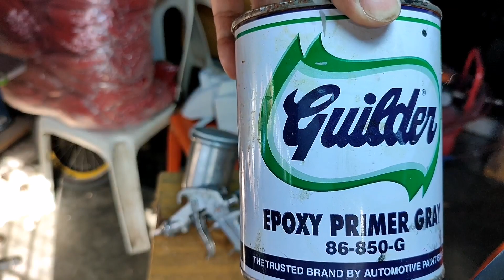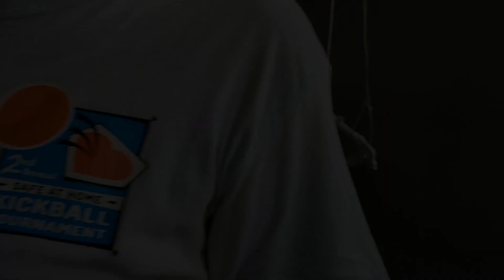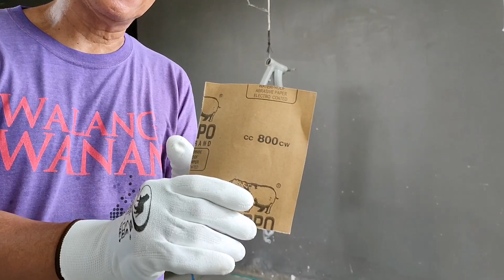PAGBUBUGA NG ANZAHL URETHANE ORANGE I BIKE FRAME I DA HUSTLER'S TV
Sa pagpipinta o pagbubuga ng Anzahl Urethane Basecoat Orange ay kailangang mag-undercoat muna ng Anzahl Urethane Basecoat White para makuha ang ganda ng pagka orange.

Please watch this video for complete details I DA HUSTLER'S TV